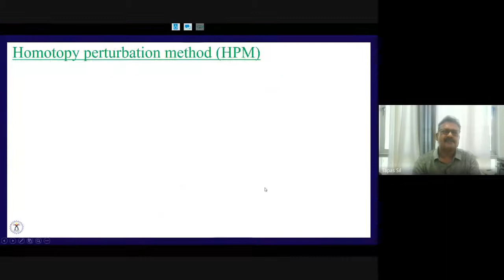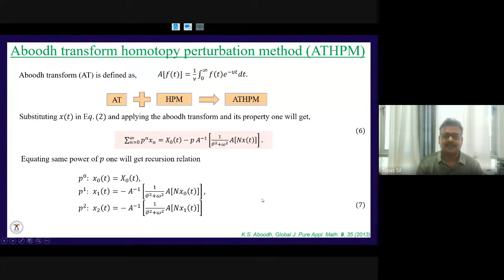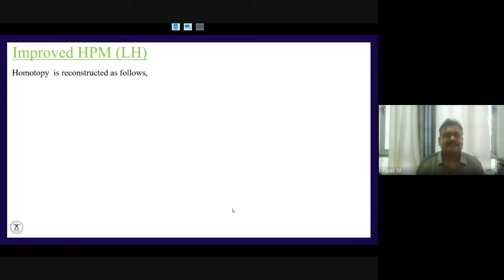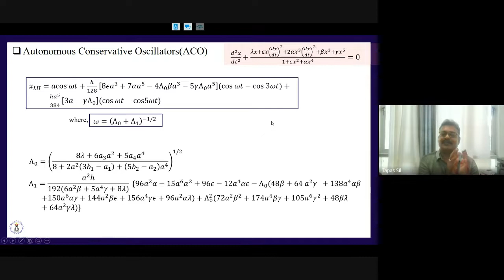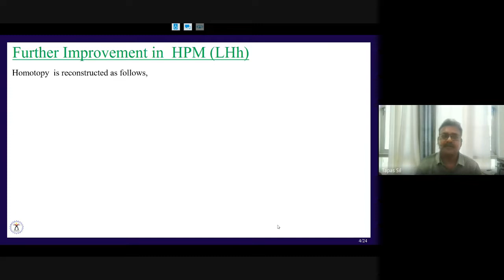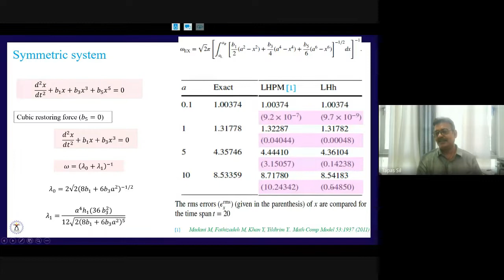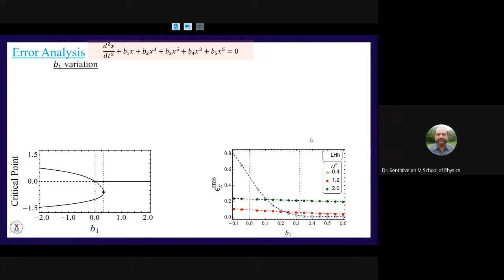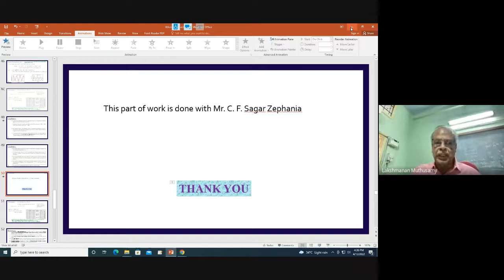RUSA Sponsored Lecture XXXIII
Study of strongly nonlinear oscillators using improved homotopy perturbation method - Dr. Tapas Sil